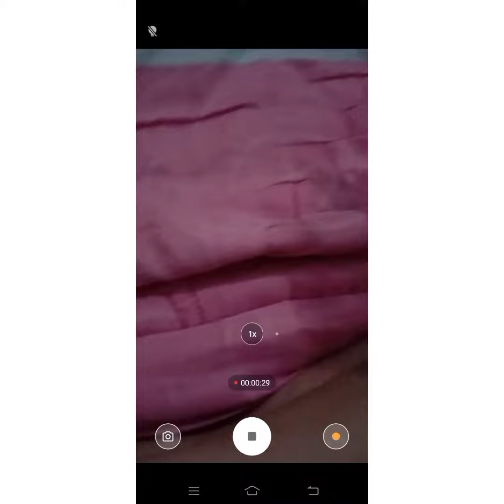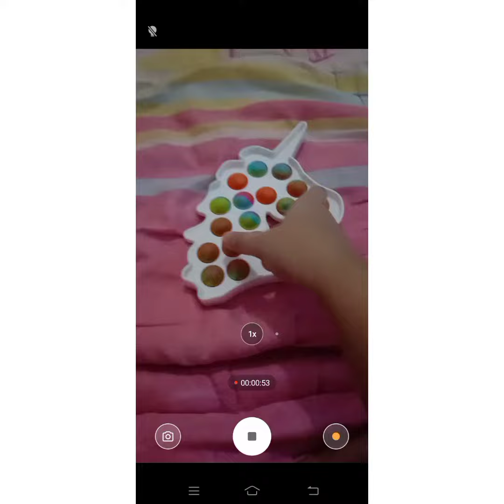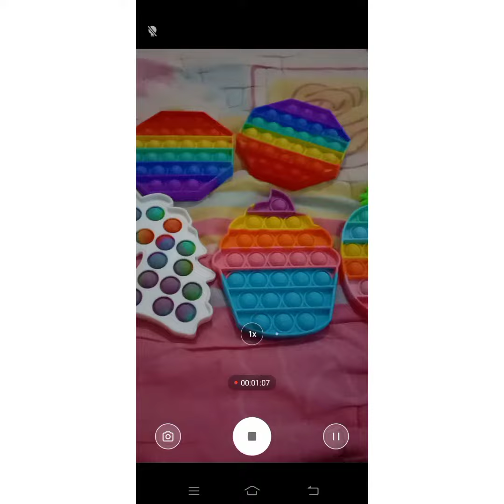today i am gonna recing my all pop its